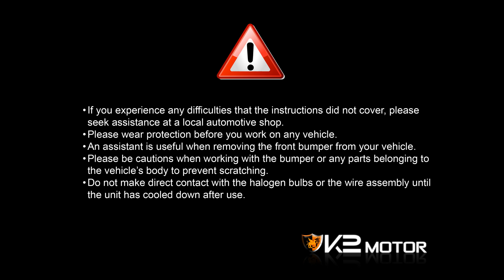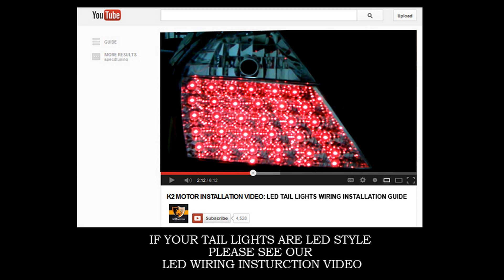K2 MOTOR INSTALLATION VIDEO: 2006 - 2008 LEXUS IS250 LED TAIL LIGHTS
K2 Motor Corporation is the Ultimate Source for Automotive Lighting. We carry quality automotive lighting and parts at unbelievably low prices. We are always working to provide the best deals on our auto parts and accessories. All of our products are produced by our trusted and certified manufactures to perform, if not better, like factory items. In order to make sure you find the product(s) you are looking for, we have more than 3,000 items available, including our unique K2 Motor products that are developed by our very own Research & Development team in order to bring vast selections for our customers to choose from. All of our customer service staffs are required to go through extensive product knowledge training to best answer your questions in regards to any of our products and store procedures.